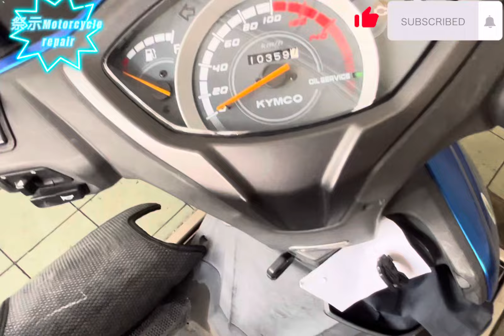新名流125/150沒摧油門就熄火 電腦通病也處理過了 難道還有？？